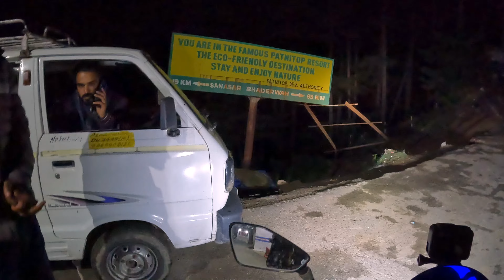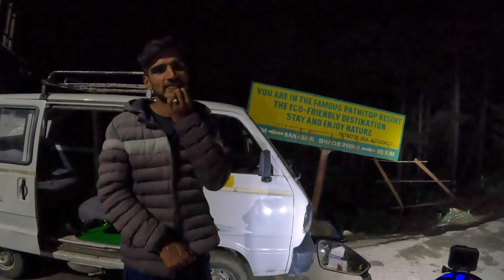Ladakh trip-June 2022 || part-2-Ludhiana to Patnitop || Solo ride to ladakh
Hello friends ,
So here comes the most awaited trip of my life or everyone's life- the ladakh trip.
In this part-2 i had covered the distance from Ludhiana to Patnitop-